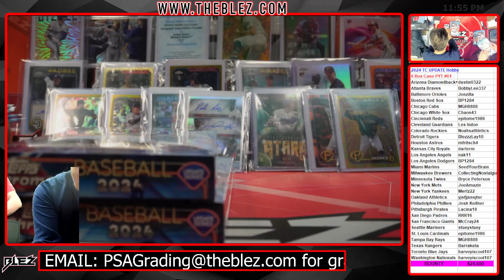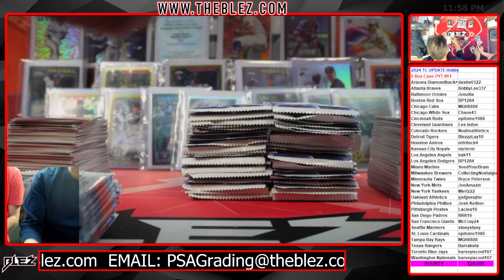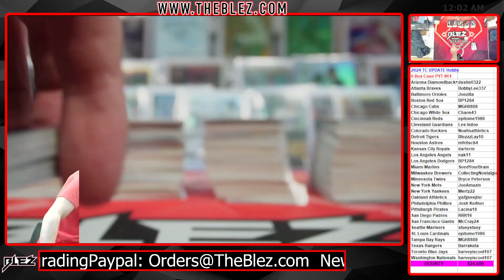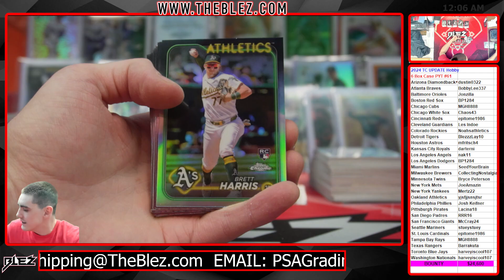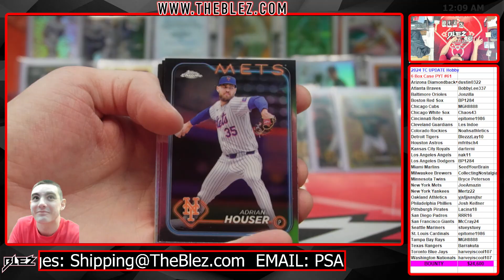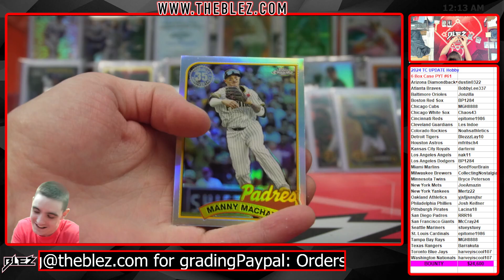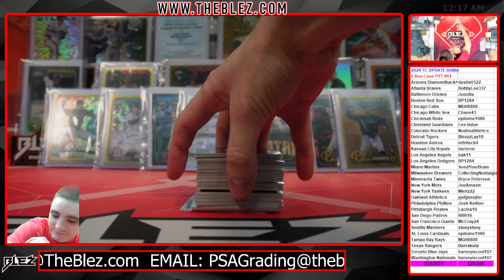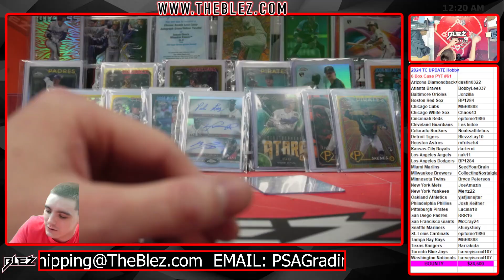2024 Topps Chrome UPDATE HOBBY FULL CASE BREAK #61 PICK YOUR TEAM